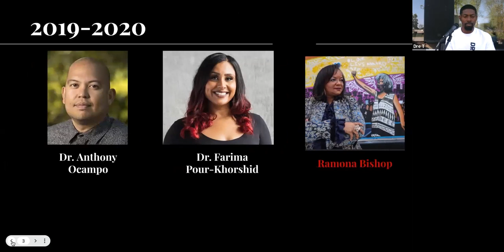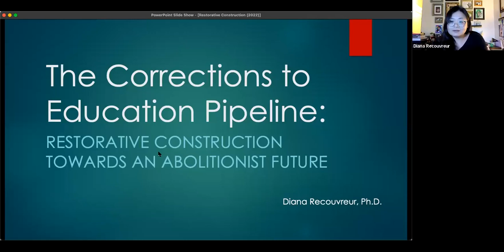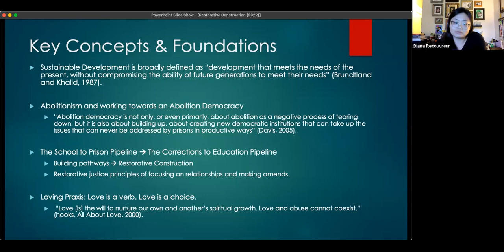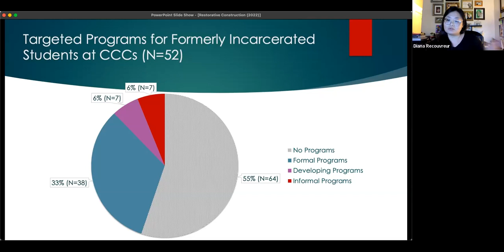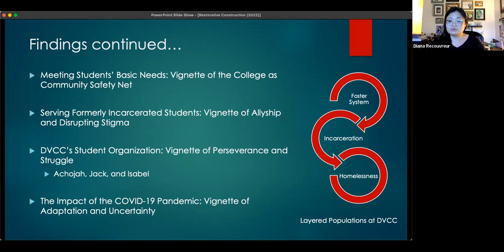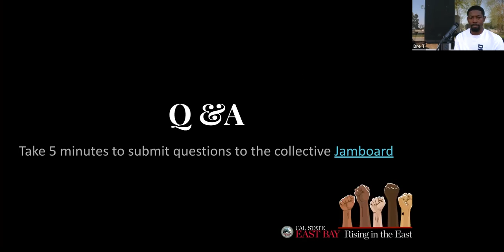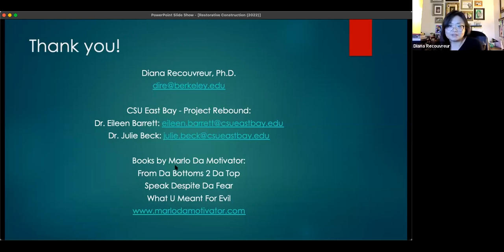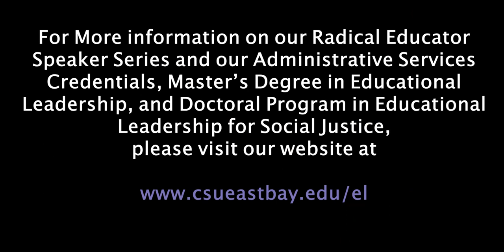Dr. Diana Recouvreur: Corrections to the Education Pipeline: Restorative Construction...